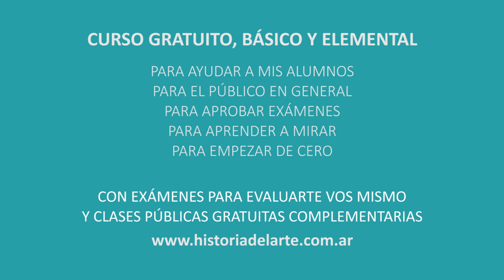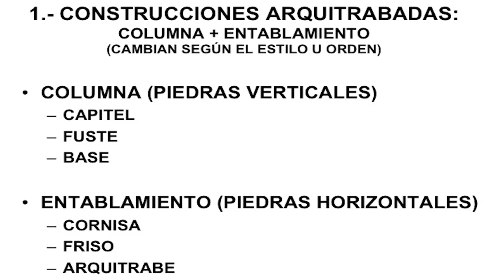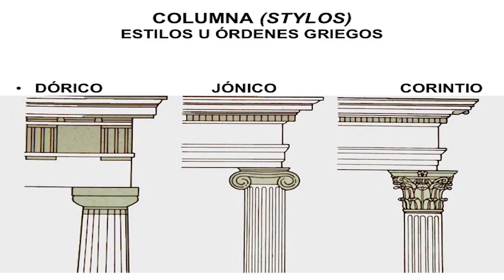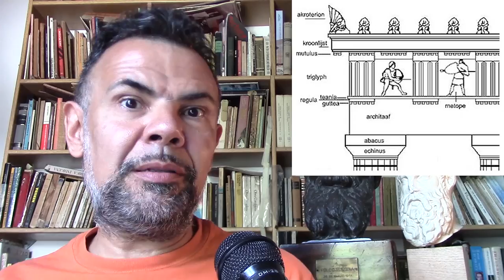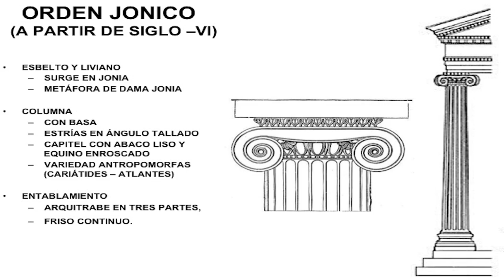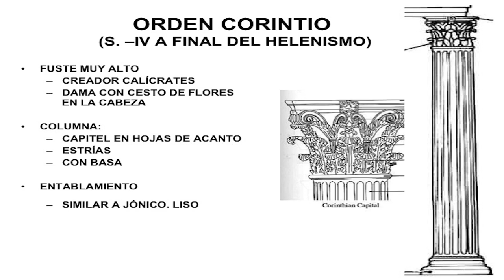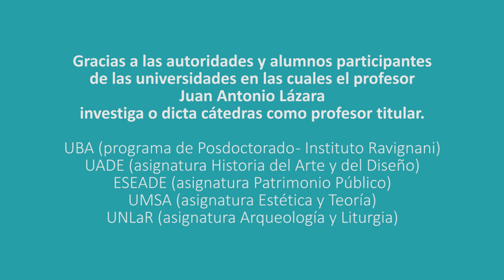36 ÓRDENES GRIEGOS POR EL DR. JUAN LAZARA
Órdenes griegos Grecia Partenón Atenas Acrópolis Pericles Democracia Historia del Arte
Grecia Pólis Sócrates Partenón Atenas Acrópolis Pericles Democracia Historia del Arte